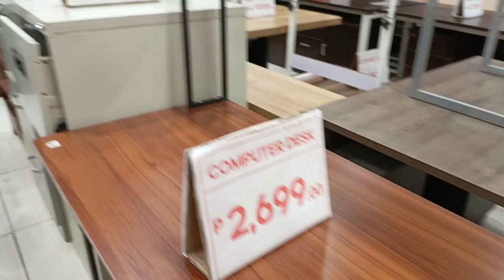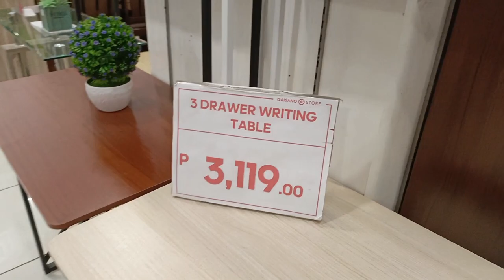GMALL TORIL (PART II. THIRD FLOOR FURNITURE SECTION) | ADELFA ARGAL MIX TV